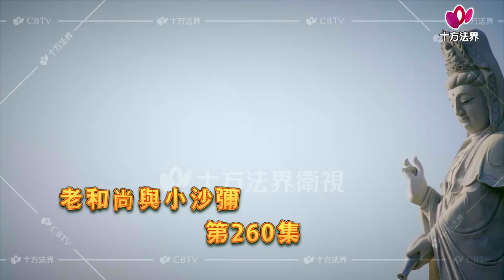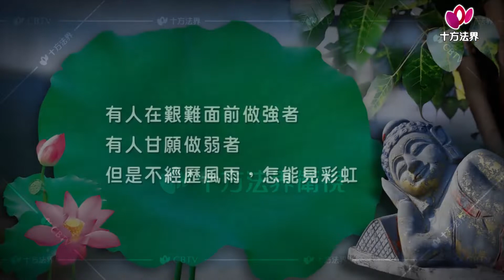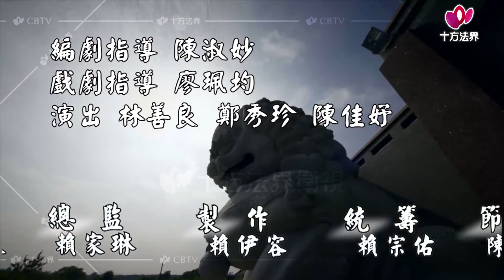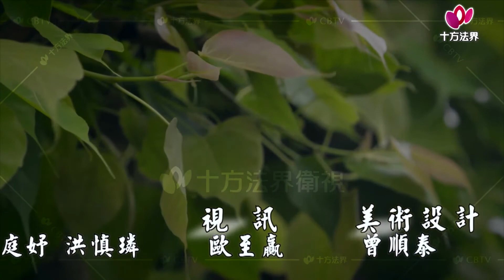老和尚與小沙彌-第260集 人生的鎖鏈、重陽節